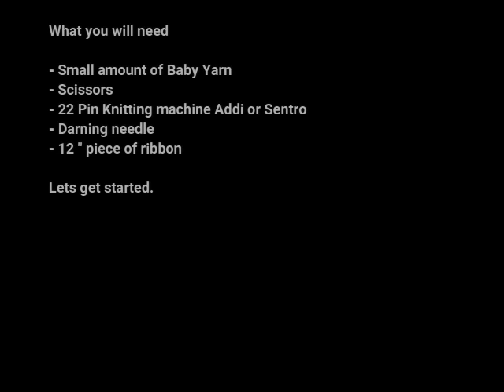10 Minute Baby Bootie Mitten - FREE DIY Pattern/Instructions/Addi Sentro Knitting Machine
Hi, Everyone I'm finally back.  Its been a super busy year this year.  Time has just flow by but I'm super happy to be back.  This is my new video on how to make super each baby booties and/or mittens.  What great about these is that there is no crochet.  Just spin and sew.

I've also changed the format somewhat to a non speaking one.  Let me which one you prefer.

Here are some links to some of my favorite items.   Enjoy
Baby yarn
Favorite Scissors
Darning Needles
Sentro 22 Pin Machine
Addi 22 Pin Machine
Ribbon Assortment

Thank you for supporting my channel, it really means alot.  :)